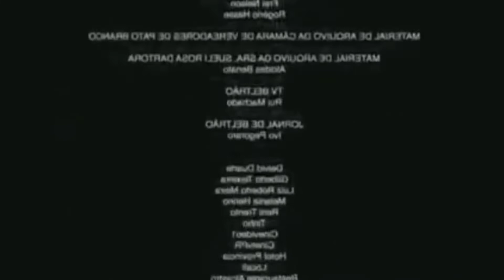TESTANDO TRUQUES VIRAIS DO TIKTOK PRA VER SE FUNCIONA?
Ola meu povo tudo bem com vcs?
Hj trouxe mais um vídeo aqui no canal, eu espero que gostem.

✨FAQ:
.Idade: 22 anos
.Editor: youcut-video editor
.Local: Goiana PE

. De se inscrever
.Amo cada um de vcs ❤️

✨ Inscritos: 532
✨Views: 81.260